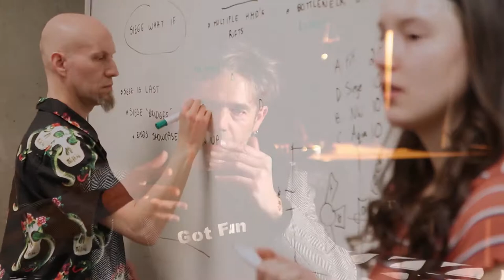Semester in Alternate Realities - Creating For Good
Thanks to the IAT344 video team Ivy Run Zhao, Lynn Minxuan Wu, and Guanlin Liang and their instruc­tor Susan Clements-Vivian for cre­at­ing this video about our Semester in Alternate Realities course at SFU-SIAT! It covers VR projects from our first Epic and Showcase 1 on February 1st 2019.